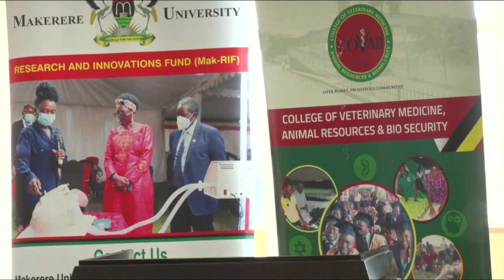College of Veterinary Medicine Animal Resources and Biosecurity (CoVAB) Virtual Open Day